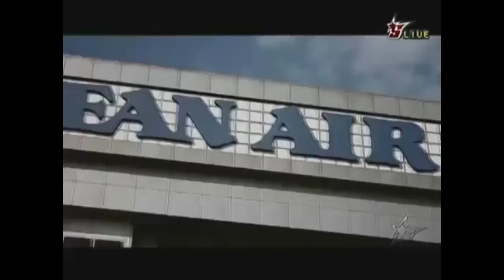[스타리그 하이라이트] 각성, 매시아! 이영호 vs 김정우 대한항공 스타리그 2010 시즌1 결승전 4세트 하이라이트